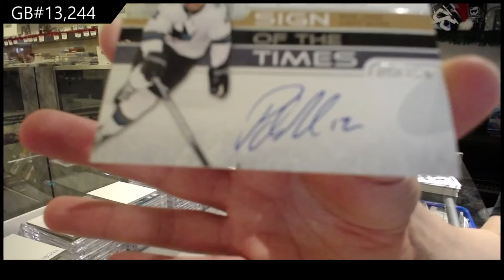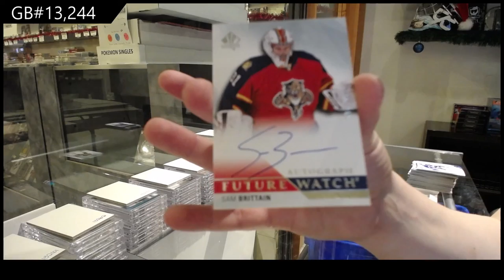15-16 UD SP Authentic & 19-20 UD SP Authentic Hockey Box Break - C&C GB #13,244